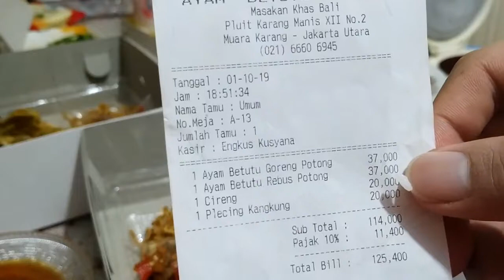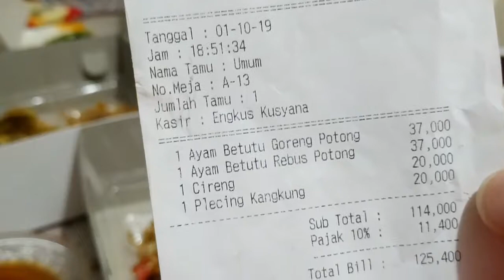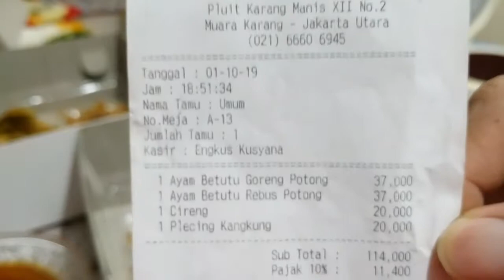Ayam Betutu Goreng dan Rebus Ibu Putu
Yuk di cek seperti apa dan dapet apa aja di video ini